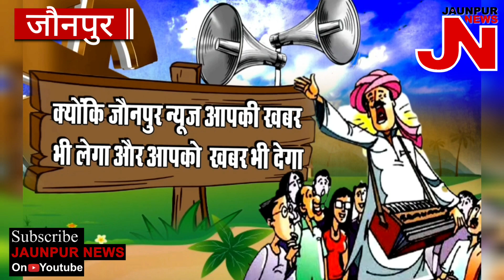Jaunpur:महिला का रोना सुनकर फट जाएगा कलेजा,तंत्र के जाल में फंसाकर सब लूट लिया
जौनपुर न्यूज के रिपोर्टर बनने के लिए 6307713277 पर WHATSAPP करें.